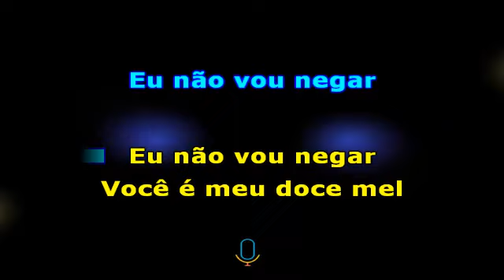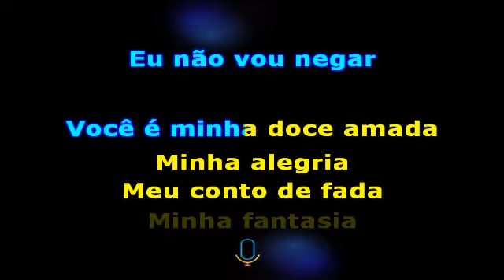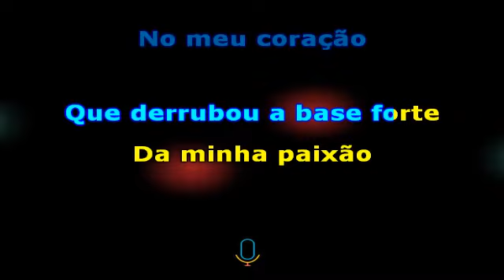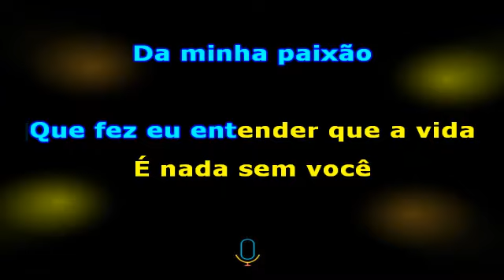ZEZÉ DI CAMARGO E LUCIANO = E O AMOR = KARAOKÊ